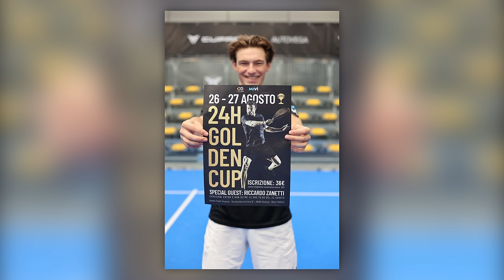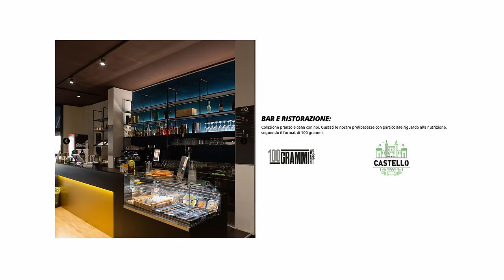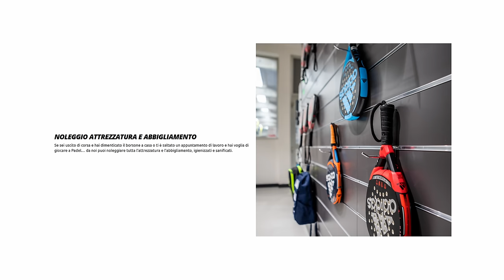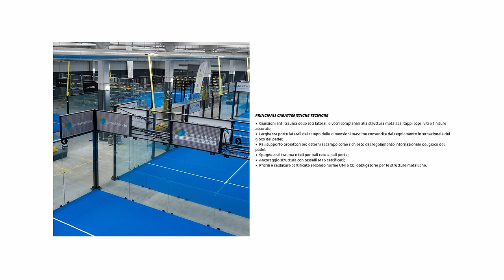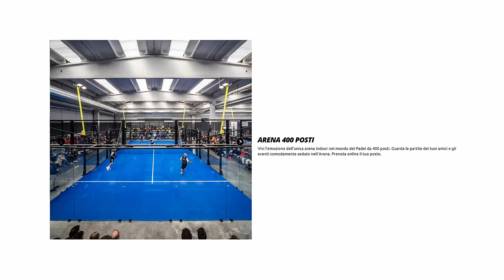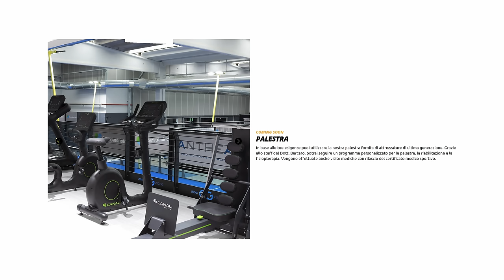Come ORGANIZZARE un Club di PADEL!? 🎾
Per Partecipare all’evento tutte le INFO QUI SOTTO

●▬▬▬▬ RISORSE MENZIONATE ▬▬▬▬●
⭐️ 24H GOLDEN PADEL CUP⭐️
🎟Iscrizione (AD ESAURIMENTO): 36€
(senza maglietta commemorativa: 25€)

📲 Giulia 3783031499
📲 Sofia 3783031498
📍 Golden Padel Vicenza - Via Vecchia Ferriera 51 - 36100 Vicenza - 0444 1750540

Puoi iscriverti a coppie oppure da solo
(segnalaci il tuo livello e faremo il possibile per trovarti un compagno).
👕 Ordina la tua maglietta commemorativa: segnalaci la taglia al momento dell'iscrizione.

🍽 Punto ristoro h24
🏋🏻‍♂️ Palestra aperta per riscaldamento
🎾 Se sei senza racchetta, ci pensiamo noi!

●▬▬▬▬ INDICE ▬▬▬▬●